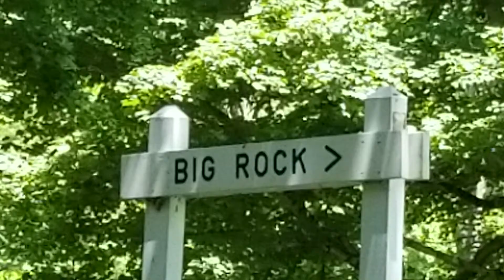BIG ROCK, The Canadian Hitch Hiker !!!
Geologists have determined  this 103 ton Granite Boulder was scraped-up by a mile thick ice sheet around Sudbury, Ontario  Canada..  After millions of years and  eight  hundred miles of a  glacial journey,  the ice melted,  and Big Rock was unceremoniously deposited in Tawawa Park in Sidney, Ohio as an Glacial Erratic  some twenty three  thousand years ago...